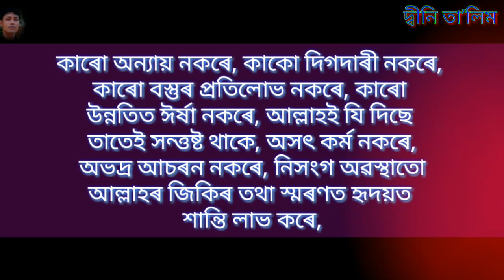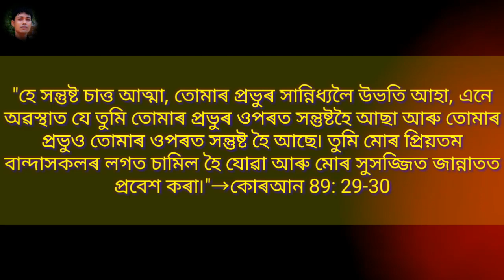আপনি কি জানে আল্লাহর প্রিয়তম বান্দা কারা?মুমীন কারা?মুমিন কাকে বলে?দ্বীনি তা’লিম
Published on:7 march sater day 2020

 কি জানে আল্লাহর প্রিয়তম বান্দা কারা?মুমীন কারা?মুমিন কাকে বলে?দ্বীনি তা’লিম
About this video:

Thanks4watching.